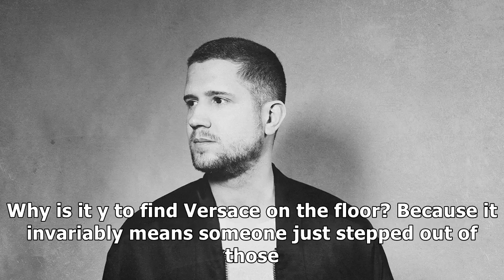Cid drops y & flashy remix of bruno mars' 'versace on the floor' listen